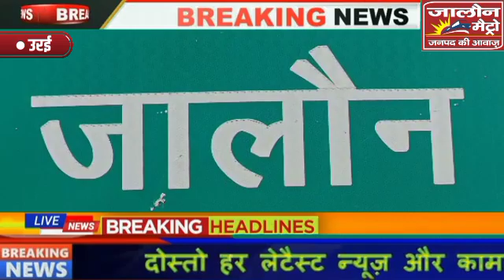साली ने अपने जीजा को फंसाने के लिए चलवाई थी अपने ही पति पर गोली और मुकदमा दर्ज कराया था अपने जीजा पर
जालौन/ उत्तर प्रदेश

देवेश कुमार स्वर्णकार

ब्रेकिंग

ससुराल से मिलने वाले रुपए के बंटवारे को लेकर चली गोली के मामले का हुआ खुलासा

खुद साली ने अपने जीजा को फंसाने के लिए चलवाई थी अपने ही पति पर गोली और मुकदमा दर्ज कराया था अपने जीजा पर

एसओजी टीम तथा सर्विलांस टीम एवं आटा थाना पुलिस की संयुक्त जांच में असलियत आई सामने

धरे गए साजिश रचने वाले महिला सहित तीन लोगों को पुलिस ने पकड़ा, तमंचा भी हुआ बरामद

अपर पुलिस अधीक्षक ने किया खुलासा

आटा थाना क्षेत्र का था मामला